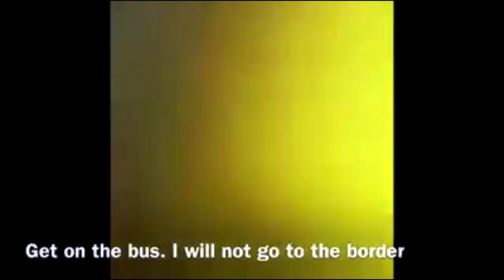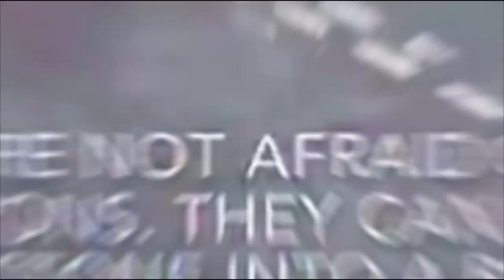Israeli Soldier refuses Marching Orders; Gaza Border, August 2018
On 30 March 2018, a six-week campaign composed of a series of protests was launched at the Gaza Strip, near the Gaza-Israel border.Called by Palestinian organizers the "Great March of Return" (Arabic: "مسیرة العودة الكبري"‎), the protests demand that Palestinian refugees and their descendants be allowed to return to the land they were displaced from in what is now Israel.They are also protesting the blockade of the Gaza Strip and the moving of the United States Embassy in Israel from Tel Aviv to Jerusalem. Violence during the protests has resulted in the deadliest days of the Israeli-Palestinian conflict since the 2014 Gaza War.

La Marche du retour en 2018 aussi appelée la « Grande marche du retour », est l'édition annuelle d'une manifestation organisée par les Palestiniens pour commémorer la Nakba, l'exode palestinien de 1948 lors de la première guerre israélo-arabe8,9. La date annuelle en est le 15 mai, lendemain de la date anniversaire de la proclamation de l'État d'Israël. En 2018, année du 70e anniversaire de cet exode, les organisateurs ont annoncé que la marche, se déroulerait du 30 mars au 15 mai10. La date correspond également à celle prévue pour le déménagement officiel de l'ambassade des États-Unis en Israël à Jérusalem. Le 30 mars 2018, premier jour de cette marche du retour, est aussi la Journée de la Terre, journée de commémoration rappelant que le 30 mars 1976, six manifestants qui s’opposaient à la décision d’Israël d’exproprier des terres appartenant à des Arabes israéliens en Galilée avaient été tués lors de confrontations avec les forces de sécurité israéliennes. La Grande marche du retour prend la forme d'une série de manifestations et de confrontations initiée le 30 mars 2018 dans la bande de Gaza, le long de la frontière avec Israël. La mobilisation des manifestants, dans sa dimension populaire, est inspirée par « le droit au retour9. Le 30 mars, Yahya Sinwar, chef du Hamas dans la bande de Gaza, déclare que « les manifestations se poursuivront jusqu'à ce que la frontière disparaisse »